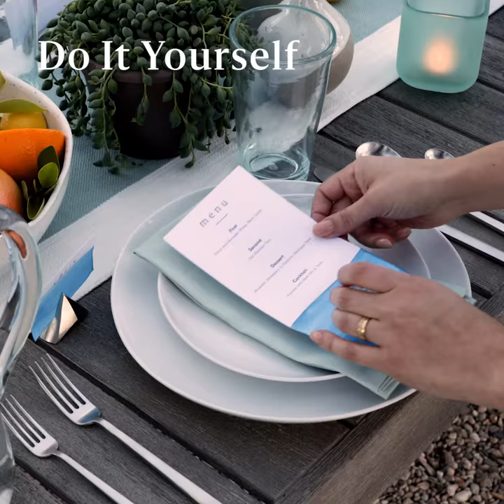Hosting A DIY Summer Dinner Party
How to host an easy (and beautiful!) backyard dinner.